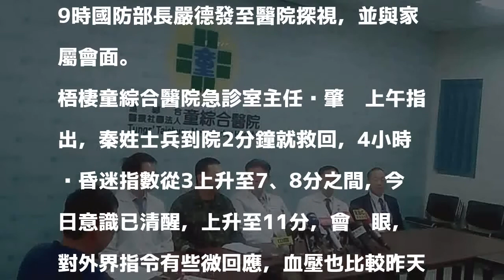墜地傘兵清醒了 會眨眼、對外界有反應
發表評論評論如下。